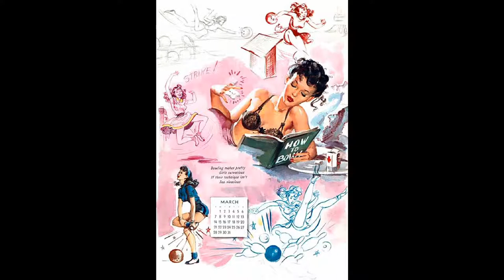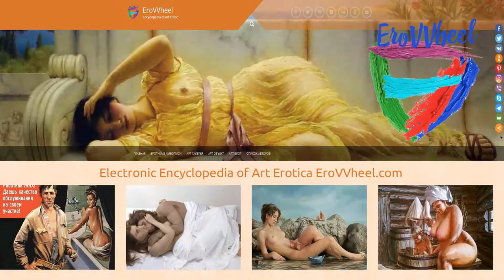Joyce Ballantyne (1918-2006): Pin up illustrations and drawings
Classical retro Pin up of American artist Joyce Ballantyne (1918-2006)
Классический ретро Пин ап американской художниці-иллюстратора Джойс Баллантайн (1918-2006)